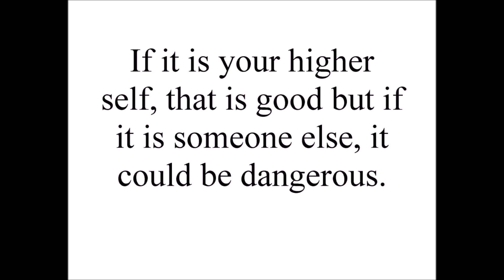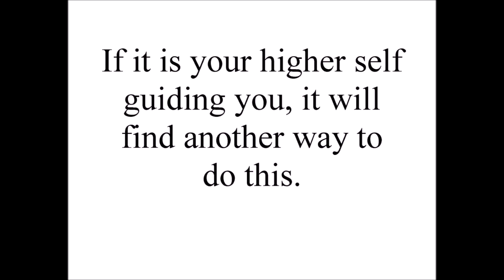Hearing Voices - Teachings from The Great White Brotherhood